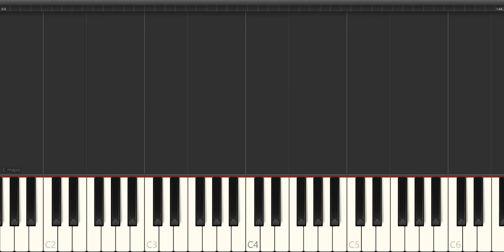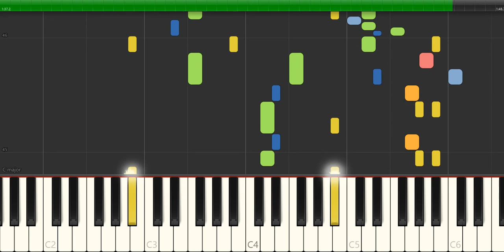Scarlatti - sonata k 489